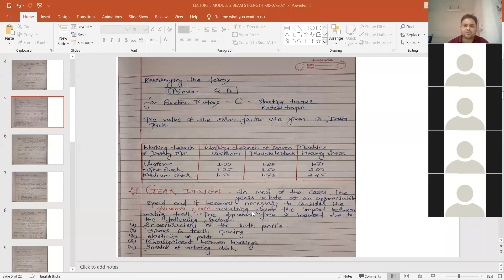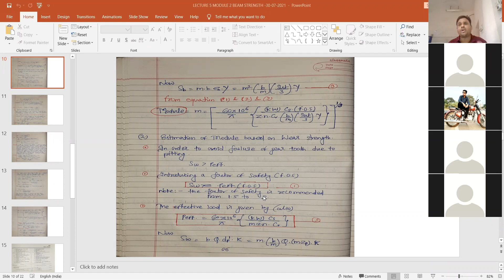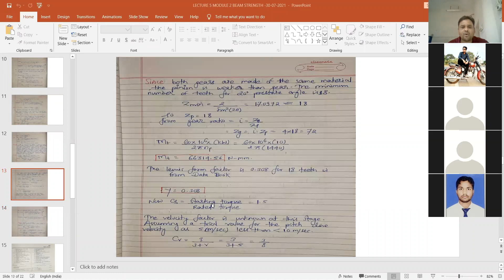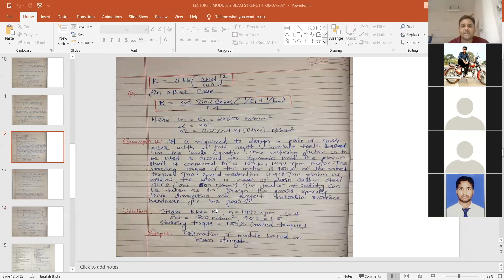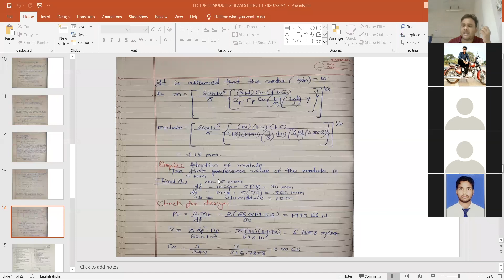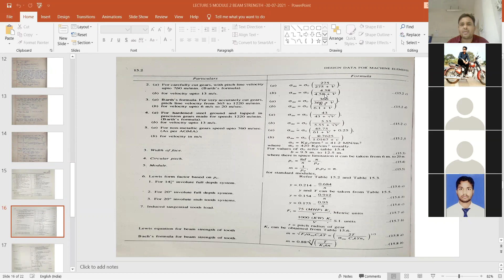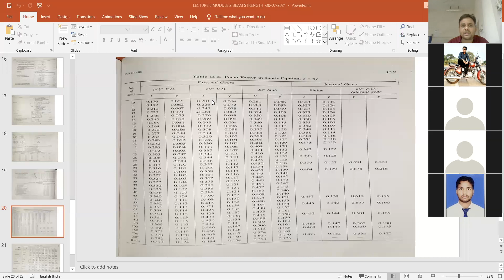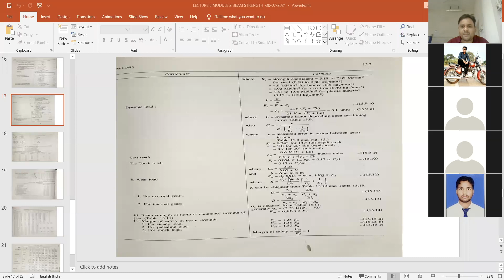LECTURE -5 - MODULE -2 - GEAR DESIGN -30/07/2021